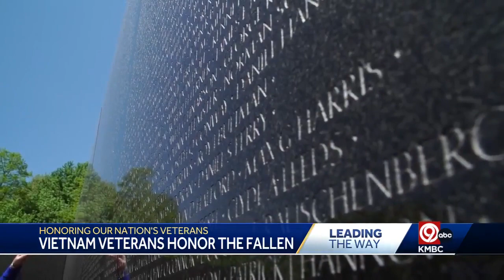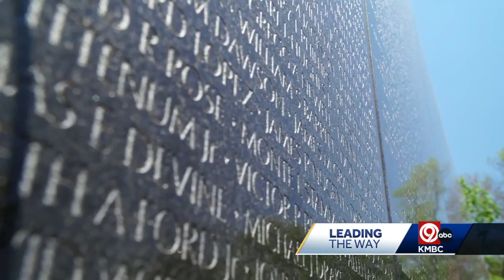'Never forget': Local Veterans hold sacred ceremony at Vietnam Memorial in Washington D.C.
Heartland Honor Flight Veterans paid tribute to their fallen brothers in arms during a recenlt trip